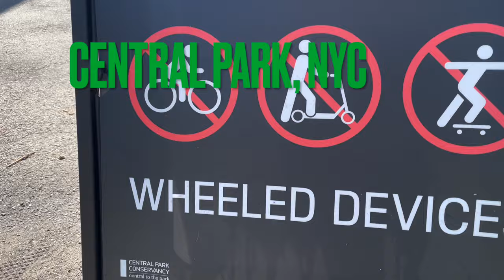Central Park, ninebot kickscooter max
My first ride in Central Park, NYC since the pandemic. Segway ninebot kickscooter max 40 mile range, 29mph speed.